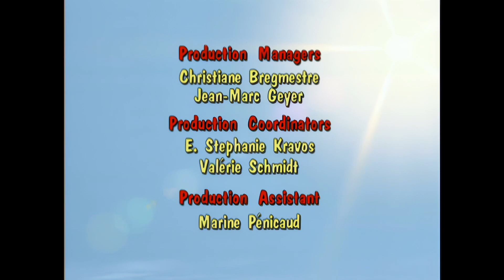Donkey Kong Country - Booty and the Beast - Ep.3 HD 4K remastered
Captain Scurvy and his Pirates invade Kongo Bongo! Scurvy has come to claim his birthright; “The Crystal Coconut”, which was buried on the island centuries ago by his Great, Great, Great Grandpappy. Donkey Kong and Diddy stowaway on Scurvy’s Pirate Ship to steal the coconut back, but are soon caught and forced to walk the plank. Just when things look bleakest they receive help from the most unlikely of sources.